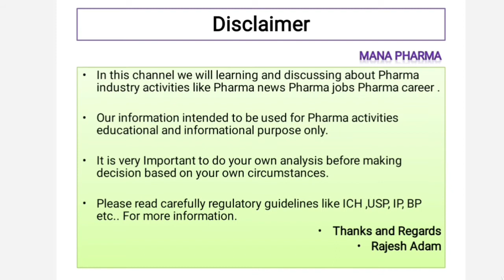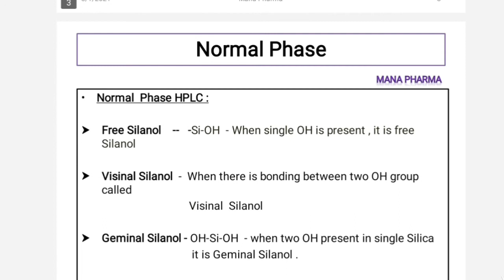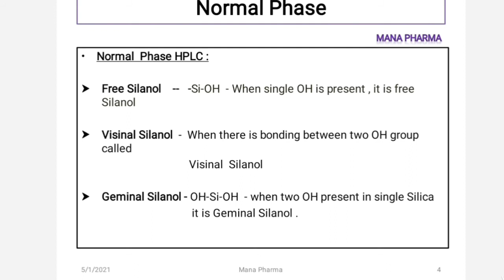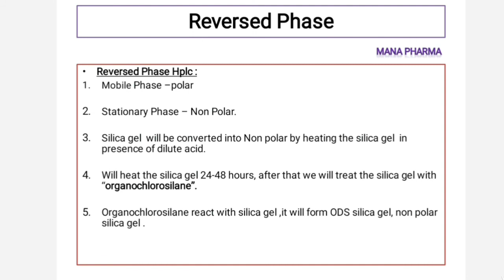HPLC - Normal & Reversed Phase / HPLC Explained in Telugu